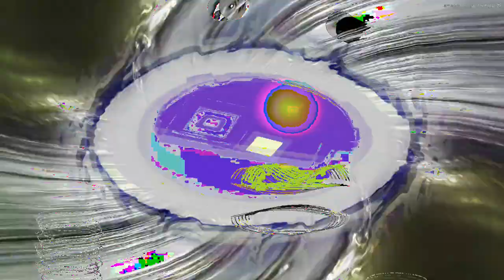[EPILEPSY WARNING] Movie 24 02 22 16h01m42s